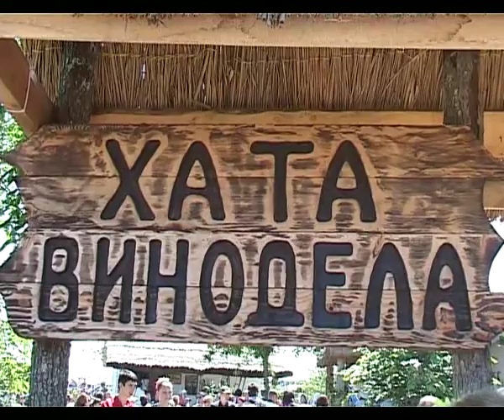Фестиваль "Легенды Тамани" пройдет в Атамани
7 и 8 сентября в этнографическом комплексе «Атамань» пройдет краевой праздник-фестиваль фольклора и национальной культуры «Легенды Тамани».
В этом году темой фестиваля станет казачья свадьба. Зрители познакомятся с обрядами, танцами, песнями и прибаутками, смогут увидеть обряд сбора невесты.
Среди гостей казачьей станицы -- знаменитые герои «Свадьбы в Малиновке»: Попандопуло, Яшка-артиллерист и Трындычиха, которые будут развлекать зрителей забавами, конкурсами и концертами с утра до позднего вечера.
В «Атамани» соберутся ведущие творческие коллективы края: Кубанский казачий хор, артисты ТО «Премьера» и краснодарской филармонии. Во время фестиваля Анастасия Заволокина со своей командой будет снимать очередной выпуск программы «Играй, гармонь!».
Также организаторы обещают буквально на каждом шагу кубанские вкусности: отменную выпечку, наваристую кашу, сальце с дымком, борщ, вареники и многие другие невероятно вкусные блюда.
Приехавшие на фестиваль в народных костюмах попадут на праздник бесплатно.